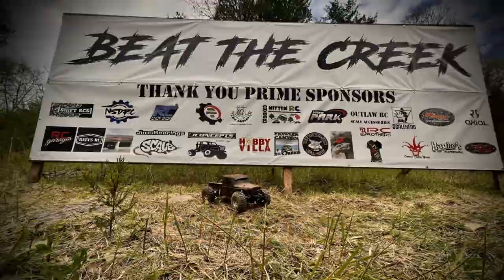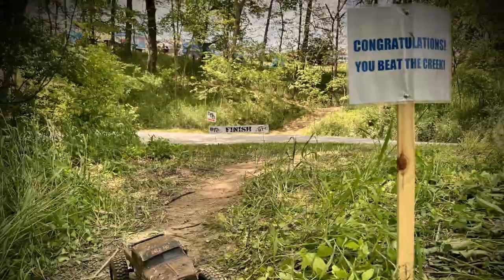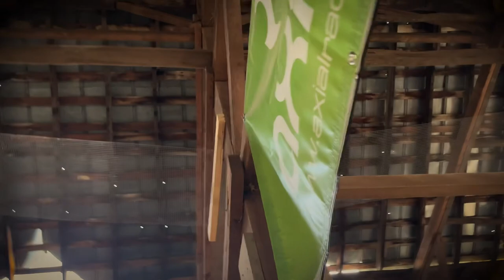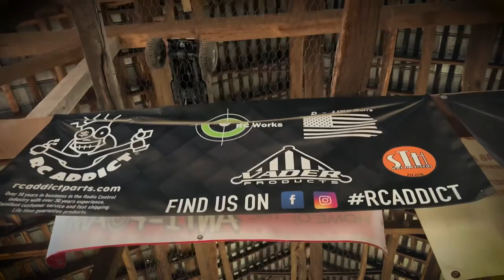Beat The Creek 2023. What an amazing weekend that was!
Beat The Creek 2023 highlight video. First trip to the creek and man it was awesome! Definitely going back!